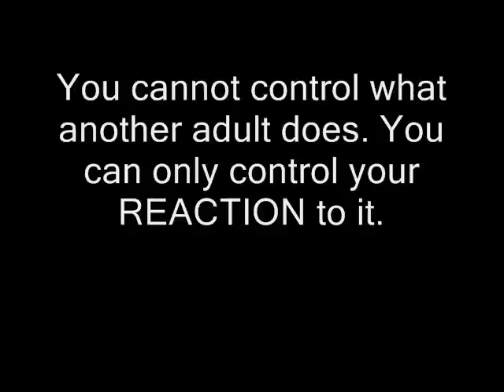Don't Confuse Me For A Baby Mama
Response to PinkkElephant